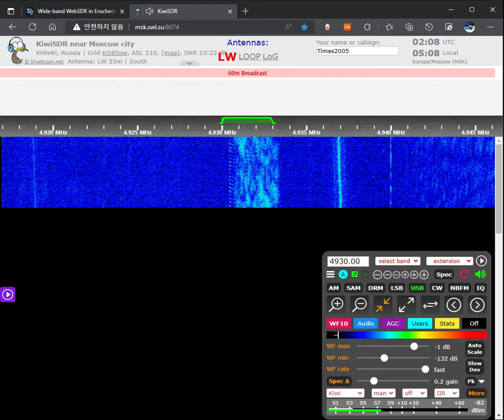The Air Horn on 4930 kHz September 17, 2022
Why did this radio station change the frequency?